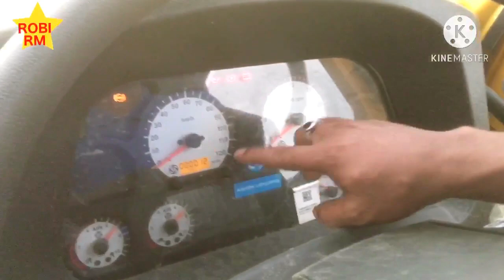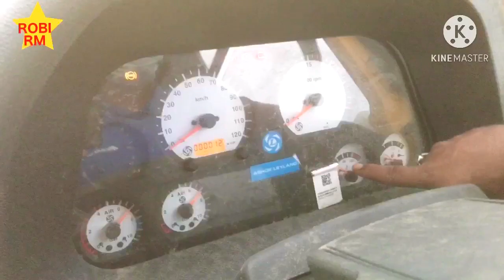পরিবহনে অনন্য সেবা দিতে Ecomet 1212 L Truck সর্বদা অপ্রতিদ্বন্দ্বী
IFAD AUTOS LTD.
Bathuli, Dhamrai, Dhaka.

- ১২০ হর্সপাওয়ার @ ২৪০০ RPM
- শক্তিশালী ৪ সিলিন্ডার বিশিষ্ট ইঞ্জিন
- ইনলাইন ফুয়েল পাম্প
- স্বল্প রক্ষণাবেক্ষণ খরচ
- ফুয়েল এফিসিয়েন্ট
- সহজ পরিশোধযোগ্য কিস্তি সুবিধা
- ৩ স্তরবিশিষ্ট ফ্রি সার্ভিসিং
- ১ বছর / ৬৪০০০কি.মি. পর্যন্ত সার্ভিস ওয়ারেন্টি